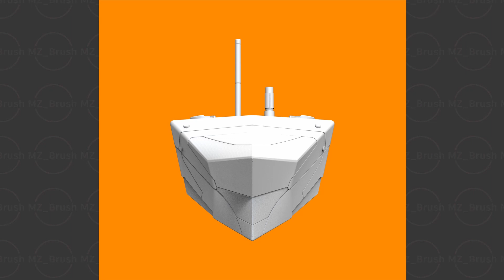Casco Meca 9 - Hard Surface y Texturas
Este fue el último ejercicio con los casco meca o cabezas, de aquí en más el desafío pasó a ser la figura completa de un personaje. de todos modo las técnicas y procedimientos todavía no estaba definidos en lo que un buen workflow debía ser.

Les dejo mis redes para que también me sigan.